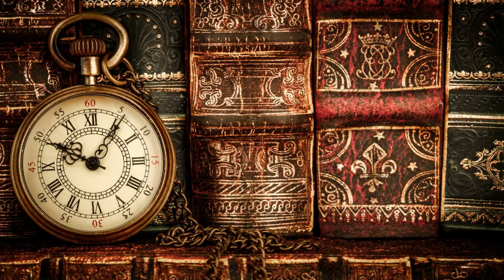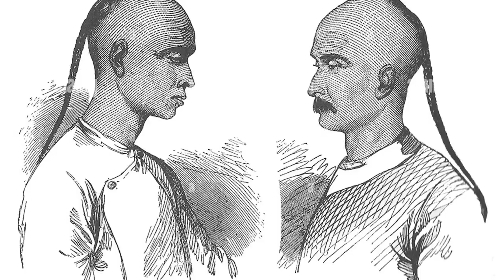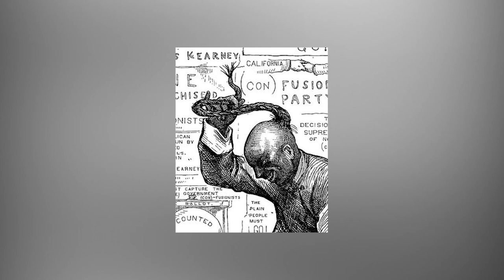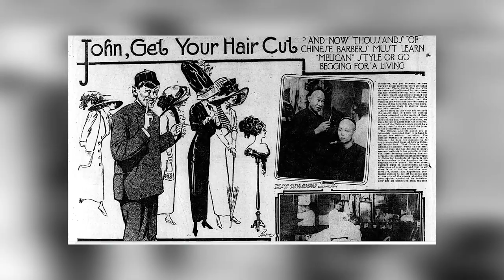The Manchu "Pigtail" I The Haircut That Caused The Biggest Controversy In Chinese History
In all of Chinese history, the Manchu pigtail was the haircut that caused the greatest controversy.
The 1870 Sanitary Ordinance, intended to prevent unhealthy tenement conditions in San Francisco, overcrowded jails, prompting the Pigtail Ordinance. The Sanitary Ordinance required a fine or a week or more in jail, but many impoverished Chinese immigrants welcomed free accommodation and board. The Supervisors began shaving all convicts' heads to prevent lice and fleas. However, many equal rights supporters argued the Supervisors' ultimate objective was to stop willing Chinese inmates.
Late 19th century Chinese immigration to the US increased. By 1880, California had 100,000 Chinese residents. 90% of immigrants were men who came to the US to support their families. They had to keep their queue braids to avoid being branded revolutionary as most of them returned to China. The Pigtail Ordinance was intended to deter Chinese immigrants from violating the city's sanitary code. Anti Chinese animosity drove the Pigtail Ordinance, trying to deter Chinese immigrants from coming to the US.
Since 1644, Han men in China had to wear a queue braid and shave their foreheads to show their allegiance to the Qing dynasty. Han Chinese had a queue braid on the back of their heads because they had long hair. They strongly opposed forehead shaving.

What are you waiting for😉 Watch the entire video to learn more!